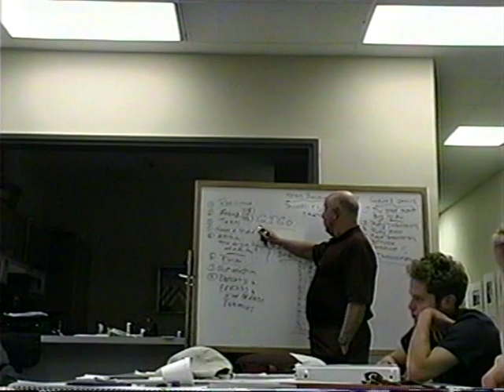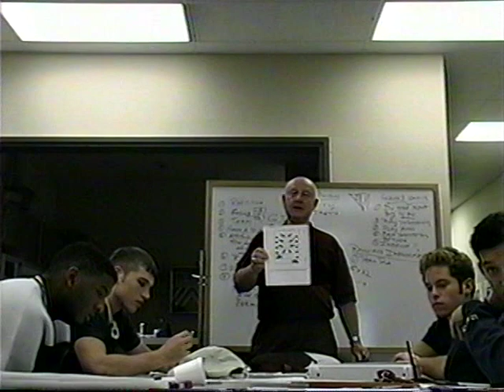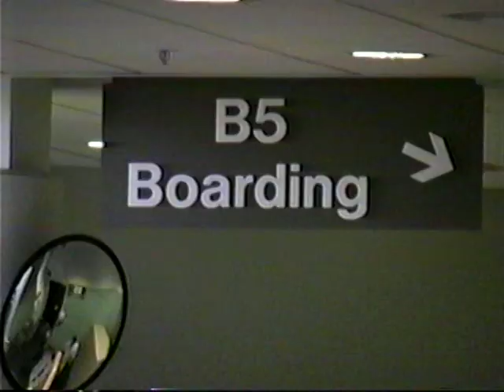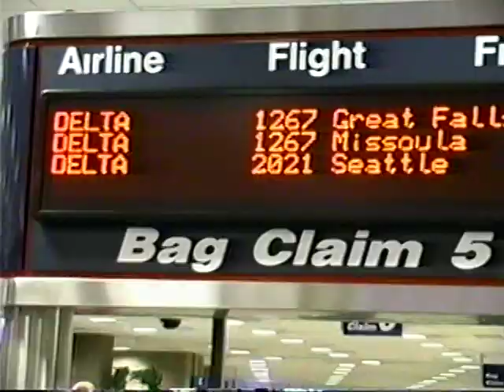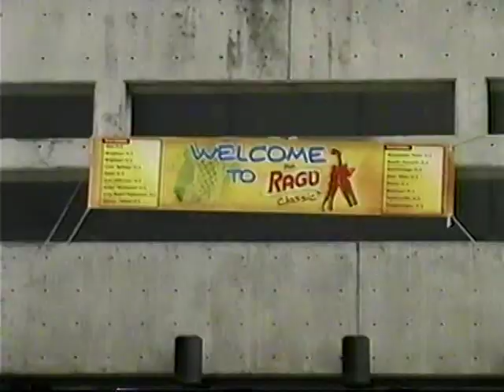"Tradition" -- 2002 Season Documentary, Part 1